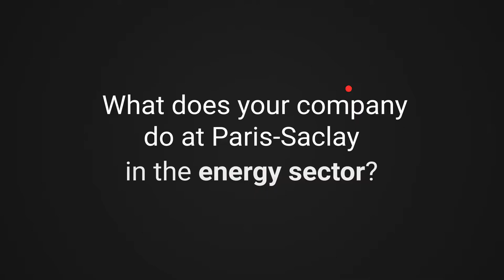Paris-Saclay InnovationPlaygroud for... Energy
A long-standing strategic area and driver for nuclear energy, Paris-Saclay now has sufficient technological clout to position itself as an intelligent energy management cluster with a view to becoming one of the most innovative regions in France and Europe in terms of the energy transition.

When it comes to energy, Paris-Saclay forms part of an technological continuum that encompasses major energy companies, application projects and the construction of districts that can act as living energy laboratories. The region hosts leading energy producers together with a dense, dynamic network of innovative SMEs that play the role of technology providers.

Listen to the comments of Bruno Leprince-Ringuet, Vice-President Research & Development Europe, Air Liquide, and Laurent Lelait, Head of Sourcing France - Open Innovation Team, EDF Lab